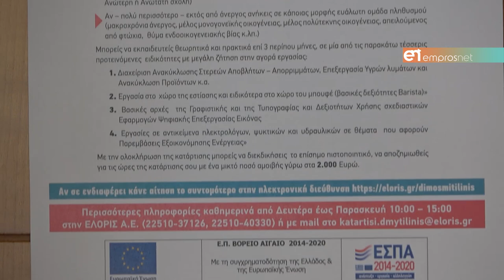80 επωφελούμενοι στο Πρόγραμμα Κατάρτισης ανέργων & κοινωνικά ευπαθών ομάδων της πόλης της Μυτιλήνης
Την Τρίτη 18 Ιουλίου η ενημερωτική ημερίδα του προγράμματος